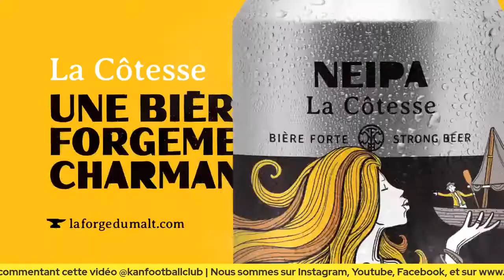DÉBAT : Sunusi Ibrahim la surprise du chef ?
Pour regarder nos épisodes au complet en primeur, devenez membre du Kan Football Club

👨‍🍳🍽️ COOK IT - Recettes faciles et soupers rapides prêt à cuisiner, livrés à domicile.